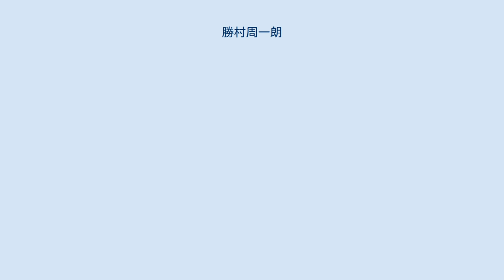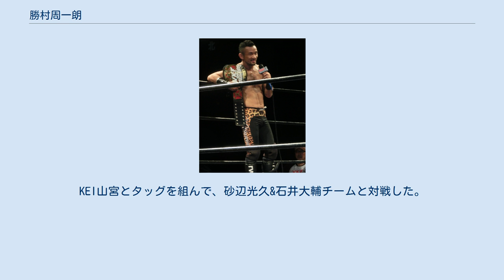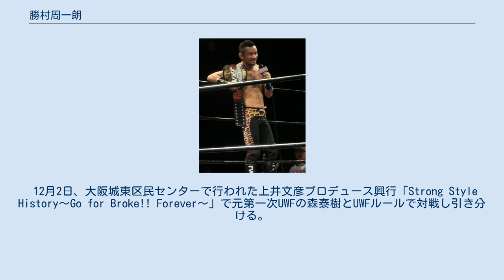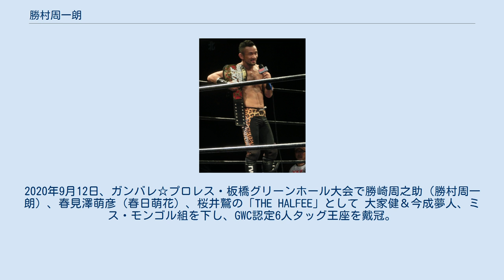勝村周一朗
ガンバレ☆プロレス
勝村 周一朗（かつむら しゅういちろう、1976年6月17日 - ）は、日本の総合格闘家、プロレスラー。
総合格闘家としてはリバーサルジム横浜グランドスラム所属兼主宰。
元修斗世界バンタム級王者。
 高校生の頃は学校で暴力沙汰を起こすような不良少年であった。
そんな勝村を見かねた親に勧められたのとプロレスに影響されたのもあって、高校1年生の時に木口道場でレスリングを始め、大学時代に修斗を始めた。
 大学卒業後は鎌倉の児童養護施設の職員として勤務しながら格闘技を続ける。
彼のニックネーム「リアルタイガーマスク」はここからきている。
 アマチュア修斗全日本を制し、プロ修斗デビュー。
 2004年1月24日のマルコ・ロウロ戦ではブラジリアン柔術黒帯の寝技に対抗できず敗北。
この試合の後に養護施設を退職した。
 2004年11月3日にZSTに初参戦。
所英男に1Rフロントチョークで一本負け。
引退も考えたが現役を続行する。
所英男とはその後ZSTルールでタッグを組み、変則ルールながらレミギウス・モリカビュチスから三角絞めで一本勝ち。
 2005年10月19日、カリフォルニア州で行われたヒクソン・グレイシー主催のブドーチャレンジ60kg未満級に参戦。
1回戦を判定勝ちしたものの、決勝でビビアーノ・フェルナンデスに三角絞めで一本負け。
 2006年5月27日、ZST GT-F2（第2回フェザー級グラップリングトーナメント）に出場。
1回戦でジェイソン・ラインハートに三角絞めで一本勝ち、準決勝で所英男に三角絞めで失神TKO勝ち、決勝でバレット・ヨシダに裸絞めで一本負け。
準優勝となった。
 2006年12月31日、K-1 PREMIUM 2006 Dynamite!!に大抜擢され永田克彦と対戦し、パウンドでTKO負けを喫した。
 2007年7月16日、HERO'Sでアレッシャンドリ・フランカ・ノゲイラと対戦し、右フックでKO負け。
 2008年12月1日、神奈川県横浜市西区に自身のジム「リバーサルジム横浜グランドスラム」をプレオープンし、12月15日に正式オープンとなった。
 2009年1月4日、SWAT!-TXのタッグマッチで1年半ぶりの実戦復帰となった。
 2009年5月24日、1年10か月ぶりの総合格闘技復帰戦となったZST.20で山城裕之と対戦し、ツイスター（グラウンドコブラツイスト）で一本勝ち。
 2009年11月23日、5年10か月ぶりの参戦となった修斗で田澤聡と対戦し、フロントチョークで一本勝ち。
 2010年3月22日、修斗世界フェザー級（-60kg）チャンピオンシップで王者上田将勝に挑戦し、ニンジャチョークで一本勝ちを収め王座獲得に成功した。
 2010年9月23日、修斗でダレン・ウエノヤマと対戦し、パウンドでKO負けを喫した。
 2011年2月25日、DEEP 52 IMPACTで行なわれた「宮下トモヤチャリティーエキシビションマッチ」に出場。
KEI山宮とタッグを組んで、砂辺光久&石井大輔チームと対戦した。
 2014年6月、総合格闘技大会GRANDSLAMの総合プロデューサーに就任。
2016年9月にZST運営委員に就任。
 もともとプロレス好きで、憧れを持っていたが、DDTが開催するU系大会「ハードヒット」の噂を聞くや、関係者に出場直訴。
2013年10月27日、新木場1st.RING大会における間下隼人戦で初参戦を果たした。
 2月28日、ハードヒットでプロレスラー・服部健太とグラップリングマッチを行ったことから、服部の所属先である花鳥風月にも参戦。
6月8日、東京・王子小劇場での梅沢菊次郎戦で純プロレスルールを初体験。
梅沢は高校、大学（和光学園）の3年後輩である。
 10月27日付けでプロレス活動においての所属が、シアタープロレス花鳥風月となる。
同時に花鳥風月ブランドとして鎌倉花鳥風月（月闘）を旗揚げ。
2015年12月13日、矢郷良明を破りVKF王座を戴冠。
第7代王者となる。
 12月29日、埼玉・さいたまスーパーアリーナで開催された総合格闘技イベント『RIZIN FIGHTING WORLD GRAND-PRIX 2015 さいたま3DAYS 〜SARABAの宴〜』で今成夢人とプロレス...